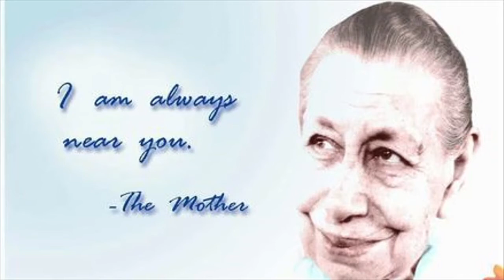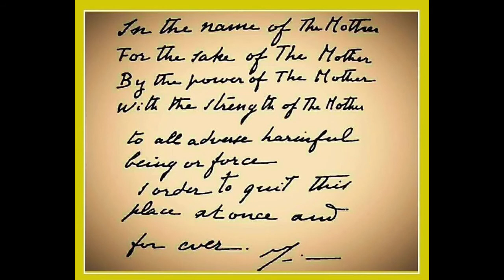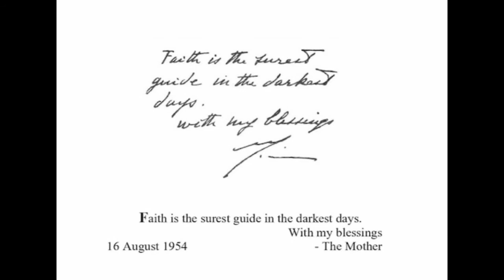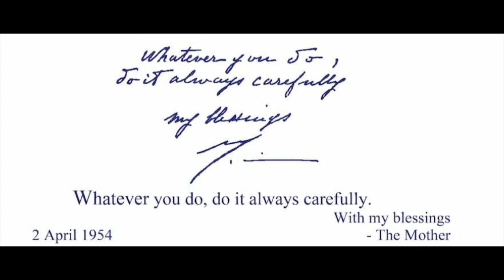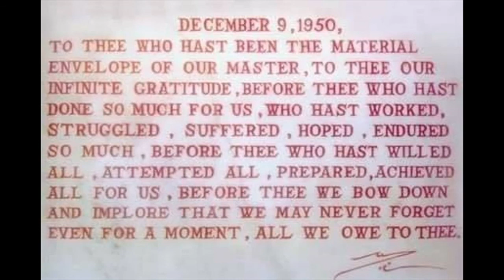"Knowing how to be silent in adverse situations" - Words of "The Divine Mother"